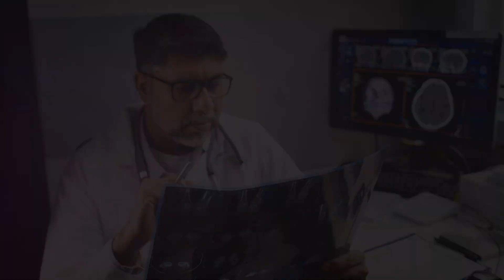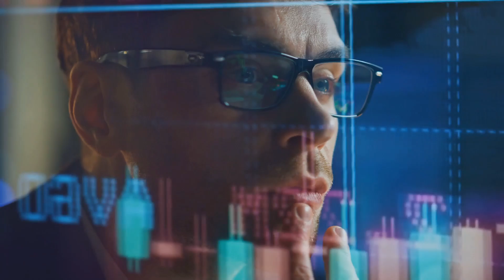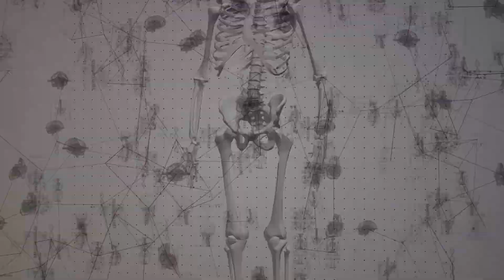AI in Healthcare: Revolutionizing Diagnostics & Personalized Medicine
Discover how Artificial Intelligence is transforming the healthcare industry! In this video, we explore the incredible ways AI is being used to enhance diagnostics, create personalized treatment plans, and accelerate drug discovery. From analyzing medical images to developing customized treatments, AI’s ability to process vast amounts of data is revolutionizing patient care and improving outcomes. Join us as we dive into the future of healthcare and the game-changing potential of AI technology.